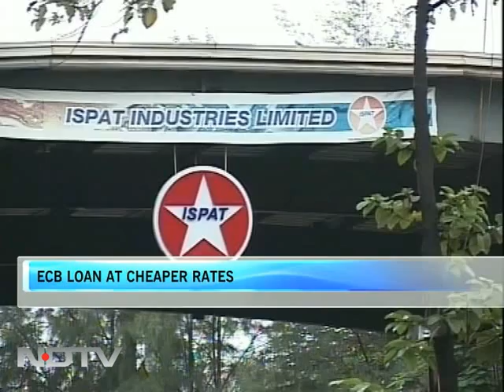JSW Steel refinancing debt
Months after acquiring a controlling stake in ailing Ispat Industries, JSW Steel is finalising the terms to refinance the debt of Rs 9500 crore. The company has launched a loan syndication of Rs 7000 crore through State Bank of India and Bank of India. NDTV has learnt that 40 per cent of its debt could be refinanced through ECBs, at rates much cheaper than what it is getting in the domestic market.